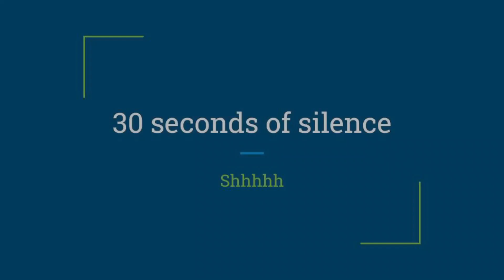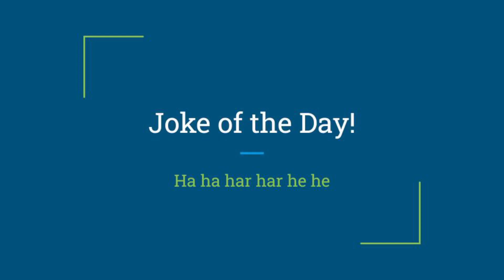Wright News: Thursday 8/17/23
Joke: What did the mom flower say to the little flower?

Answer: Hi bud!